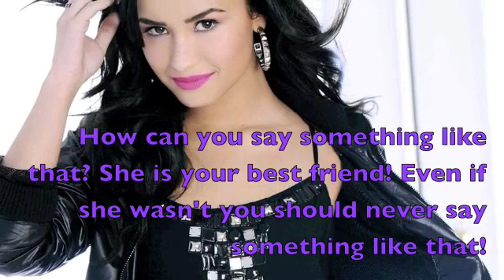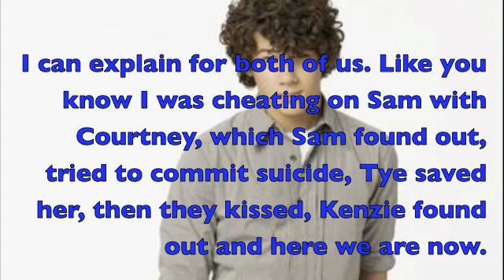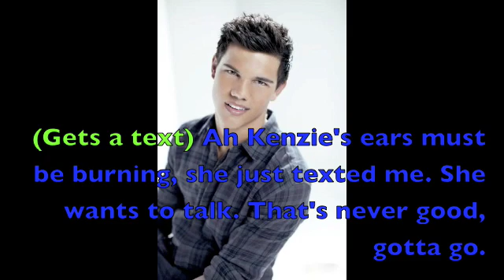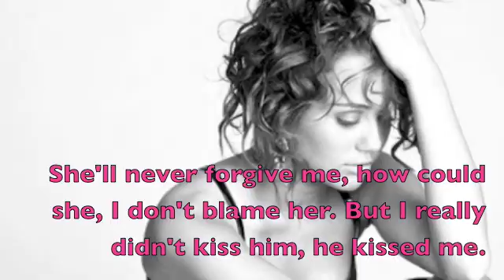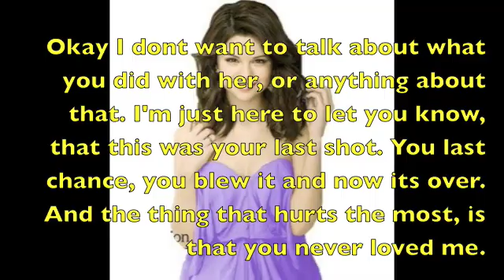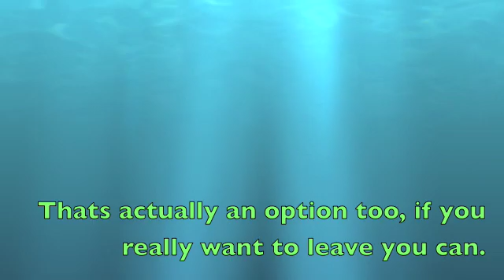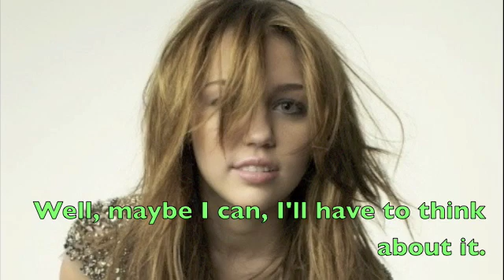Pacific Coast Academy The Series Season 3 Episode 4 Collapsed Part 2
The Conclusion to Part 1 enjoy please comment